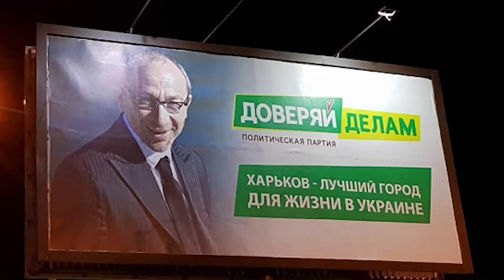779 100грн Все в дом! Все в семью!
779 100грн Все в дом! Все в семью! ❤️↪️